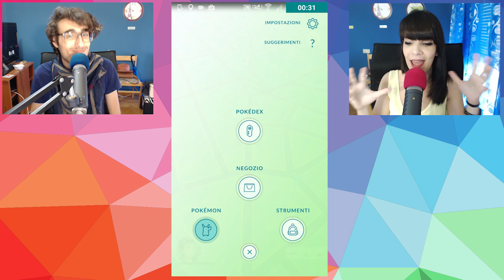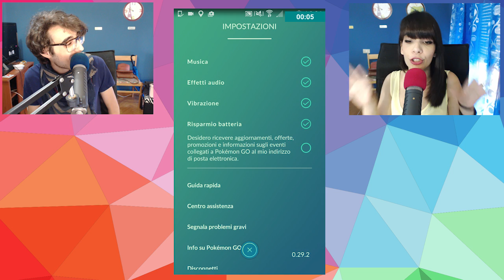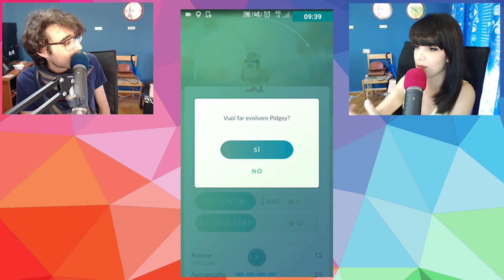POKEMON GO ITA - Come Iniziare Al Meglio! - #6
Nuovo video di Pokemon GO ITA, visto che il gioco è ufficialmente uscito abbiamo deciso di fare una mini guida su come iniziare al meglio nel gioco! :D